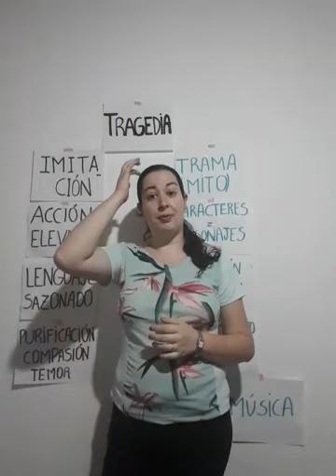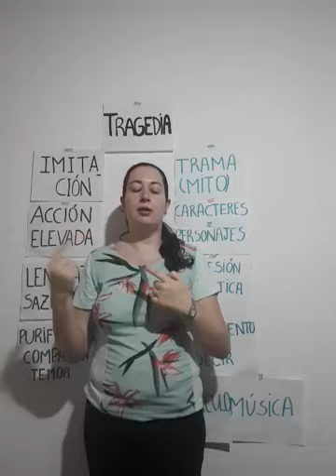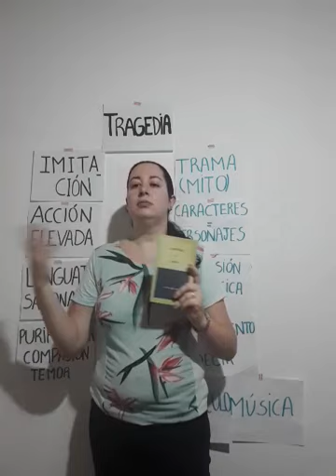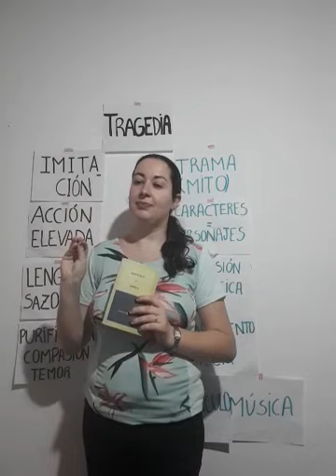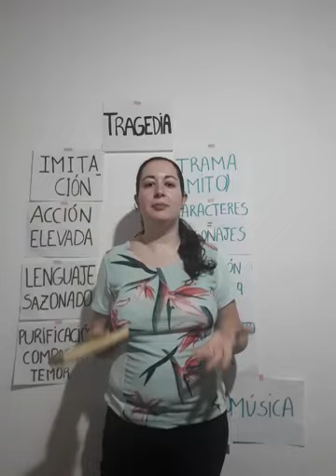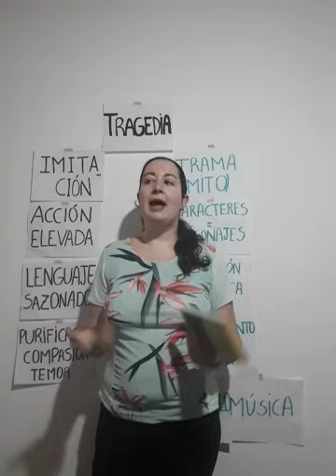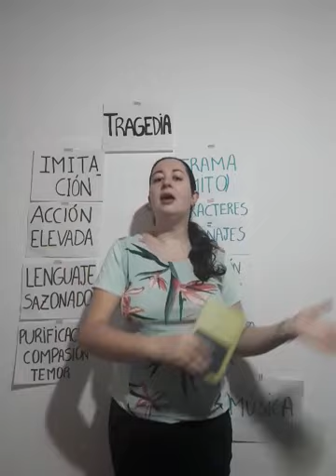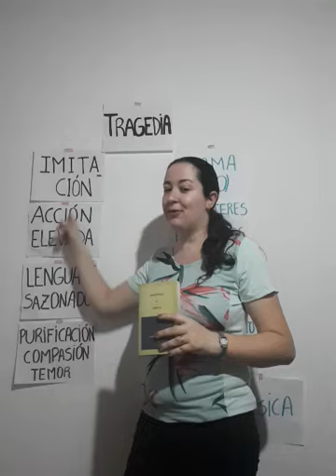Material 7 A-B Poética parte 1